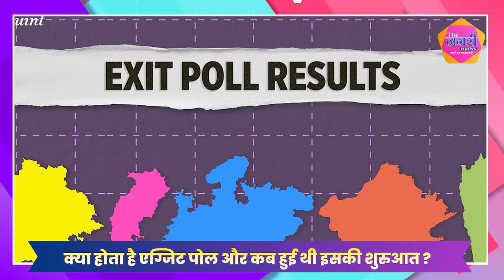कैसे काम करता है एग्जिट पोल और कैसे होते है Exit Poll के सर्वे ? | What is exit poll?